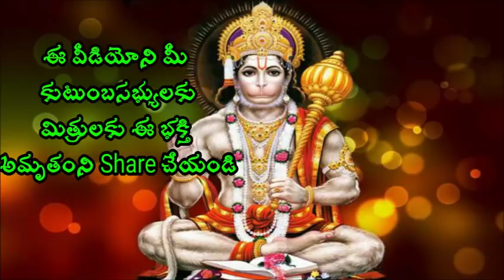నువ్వు బాధపడటానికి ముఖ్య ఇదే కారణం Sri chaganti koteswara Rao speeches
నువ్వు Sri Chaganti Koteswara Rao is an Indian scholar known for his discourses in Sanathana Dharma. A reader of spiritual pravachanams on various puranams and epics like Srimad Ramayanam, Srimad Bhagavatham, Soundaryalahari, Lalithasahasranama strotram etc., chaganti koteswararao speeches his discourses are widely followed and are telecast over television channels such as Bhakti TV and TTD and is quite popular among the Telugu speaking people all over the world.